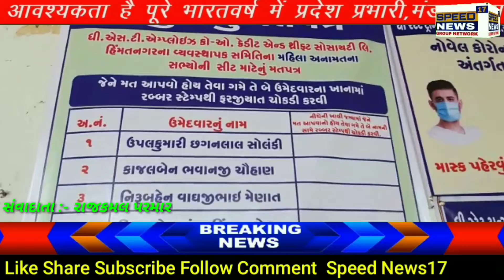SPEEDNEWS17 સાબરકાંઠા એસટી એમ્પ્લોઇઝ કો-ઓ.ક્રેડિટ એન્ડ શિફ્ટ સોસાયટીના કારોબારી સભ્યો ની યોજાઈ..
સાબરકાંઠા એસટી એમ્પ્લોઇઝ કો-ઓ.ક્રેડિટ એન્ડ શિફ્ટ સોસાયટીના કારોબારી સભ્યો ની યોજાઈ ચૂંટણી

હિંમતનગર વિભાગના નવ ડેપો,વિભાગીય કચેરી અને વિભાગીય યંત્રલાય ના કર્મચારીઓ કરશે મતદાન

૨ મહિલા અનામત અને ૧ એસી એસટી અનામત સહિત કુલ ૧૪ સભ્યો માટે યોજાઈ ચૂંટણી

એસટી મઝદુર સંઘ ના ૧૪ ઉમેદવાર અને એસટી કર્મચારી મંડળ અને મજૂર મહાજનના સંયુક્ત પેનલના ૧૪ ઉમેદવારો એમ કુલ ૨૮ ઉમેદવારો લડી રહ્યા છે ચૂંટણી

કુલ ૨૮ ઉમેદવારો એ નોંધાવી છે ઉમેદવારી

નવ ડેપો,વિભાગીય કચેરી અને વિભાગીય યંત્રલાય ના કુલ ૨૦૭૬ મતદારો કરશે મતદાન

૧૪ સભ્યોની કારોબારી બન્યા બાદ પ્રમુખ અને ઉપ પ્રમુખ ની થશે વરણી

આવતી કાલે મતગણતરી હાથ ધરાશે

હિંમતનગર,ઇડર,ખેડબ્રહ્મા, વિજાપુર,માણસા,પ્રાંતિજ,મોડાસા,બાયડ,ભિલોડા,હિંમતનગર વિભાગીય કચેરી અને હિંમતનગર વિભાગીય યંત્રલાય ના કર્મચારીઓ કરશે મતદાન

૫૧ વર્ષથી એસટી એમ્પ્લોઇઝ કો-ઓ.ક્રેડિટ એન્ડ થ્રિફ્ટ સોસાયટી કાર્યરત છે.

દર પાંચ વર્ષે કારોબારી ની યોજાય છે ચૂંટણી.

પાંચ વર્ષ એસટી મઝદુર સંગ સત્તા પર હતું તો અગાઉના વર્ષો માં એસટી કર્મચારી મંડળ સત્તા પર હતું.